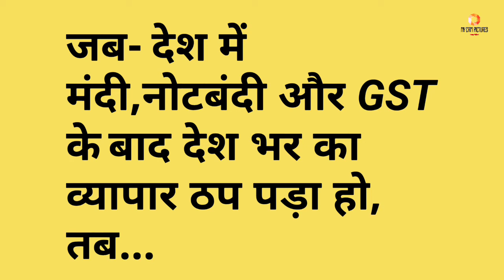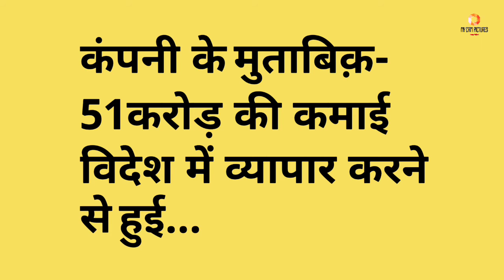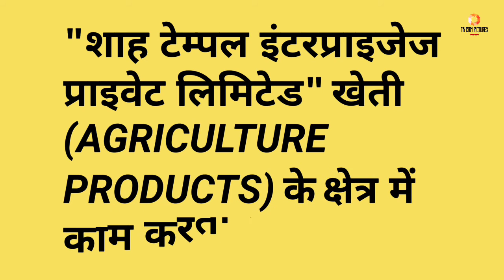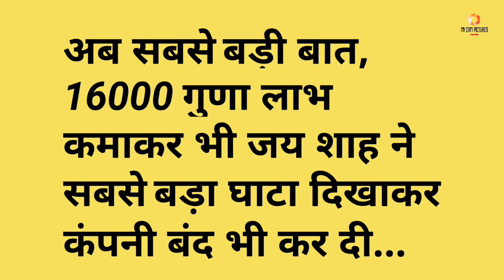मोदी सरकार आने के बाद 16000 गुना बढ़ा अमित शाह के बेटे की कंपनी का टर्नओवर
*क्या है जय शाह का केस?*

आज ही वायर में *रोहिनी सिंह* द्वारा लिखा गया लेख पढ़ा,

_यह वही रोहिनी सिंह हैं जिन्होंने दामाद जी(रॉबर्ड वाडरा)के रातों रातों दुगनी-चौगनी हुई सम्पत्ति के बारे में लिखा था, और 2014 के चुनावों में BJP ने इसे राष्ट्रिय मुद्दा बना कर चुनाव लड़ा था।_

आज खुद बीजेपी के राष्ट्रिय अध्यक्ष *अमित शाह* के पुत्र *जय शाह* पर उंगली उठी है,क्यों की उनकी सम्पत्ति भी _1 साल में 1-2 गुना नहीं बल्कि 16 हज़ार गुना हो गई है,_ जी हाँ मैंने ठीक लिखा है 16000 गुना,वो भी ऐसे समय में जब देश मंदी के दौर से गुजर रहा है,नोटबंधी और # GST लागु होने के बाद देश भर का व्यपार ठप पड़ा हो,लोग बेरोजगार हो रहे हो,किसान कर्ज में डूब कर आत्महत्याएं करने पर मजबूर रहे हों।

2004 में अमित शाह के बेटे जय शाह,उनके रिश्तेदार *जितेंदर शाह* ने मिलकर एक कंपनी
*"शाह टेम्पल एंटरप्राइज प्राइवेट लिमिटेड"* का गठन किया,जिसमे अमित शाह की पत्नी सोनल शाह की भी हिस्सेदारी है।

2004 से 2014 तक कंपनी के पास कोई सम्पत्ति नहीं थी।जय शाह की कंपनी "टेम्पल एंटरप्राइज प्राइवेट लिमिटेड" ने
2013:6230₹ का घाटा,
2014:1724₹ का घाटा
2015:18,728₹ का लाभ
2016:16000 गुणा कमाई के साथ कमाई 50 हजार ₹ से बड़ कर एक ही साल में 80करोड़ से ऊपर पहुँच गई।

2014 में इनकम टैक्स विभाग ने कंपनी को 5,796Rs रिफंड भी किये।

अब आप चोकियेगा और पूछियेगा मत की एक ही साल में यह कमाई 16000 गुना कैसे बड़ गई। जिसमें 51करोड़ की कमाई विदेश में व्यपार करने से हुई दिखाई गई है,जब की पिछले साल विदेश से आने वाली कमाई ज़ीरो दिखाई गई है।

अब आप सोच रहे होगें की यह कंपनी काम क्या करती है? "शाह टेम्पल इंटरप्राइजेज प्राइवेट लिमिटेड" खेती (Agriculture Products) के क्षेत्र में काम करती है।

अमित शाह की सम्पत्ति जब 400 गुणा दिखाई गई तब सफाई आई की यह सम्पत्ति उनकी माता जी पीछे छोड़ गई थी।

पर अमित शाह के पुत्र जय शाह के पास 16000 गुना कमाई कहाँ से आई?

जवाब मिला की *राजेश खंडवाला* से 15.78करोड़ का ऋण लिया गया है,राजेश खंडवाला *परिमल नथवाणी* के संबंधी हैं, परिमल नथवाणी झारखण्ड से बीजेपी समर्थित राज्य सभा सांसद है और अम्बानी की रिलायंस कंपनी में टॉप एग्जीक्यूटिव भी हैं,

आप ने इन्हें देश के प्रधानमन्त्री श्री नरेंद्र मोदी के साथ हवाई जहाज में सफ़र करते हुए कई बार देख चुके होंगें।